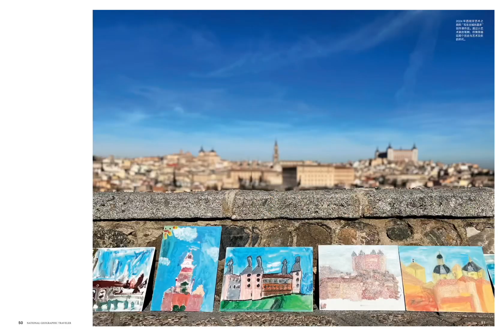本期《时尚旅游》，我们“边走边学”，共同了解最前沿的研学模式，最经典的探索线路，愿年轻朋友们的每一场旅行都道路漫长，充满发现。研学